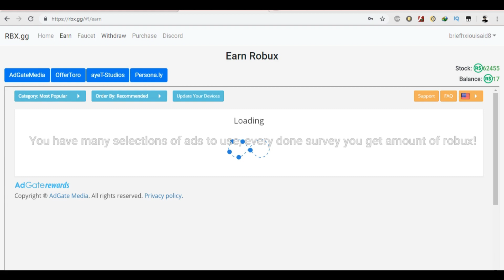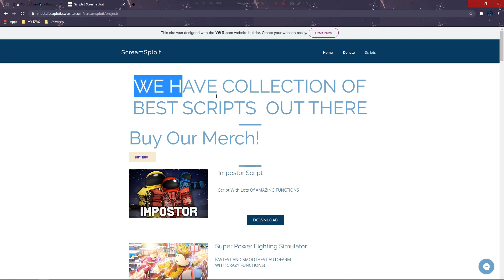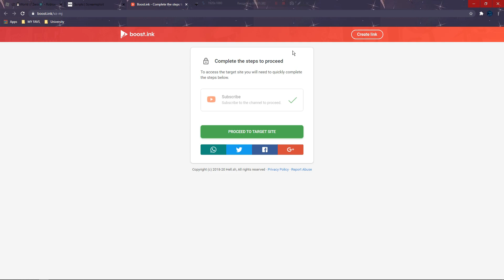WORLD ZERO - SCRIPT/HACK - CHRISTMAS EVENT TP, KILL AURA, GODMODE, AUTO PICKUP & FEED - ROBLOX 2020